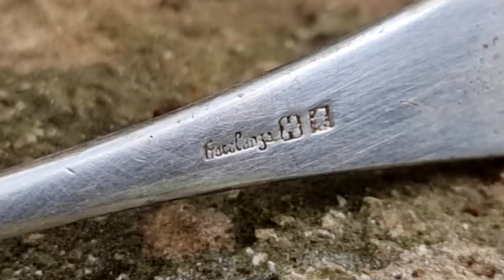Antiga RELÍQUIA estava ESCONDIDA mas ele ENCONTROU